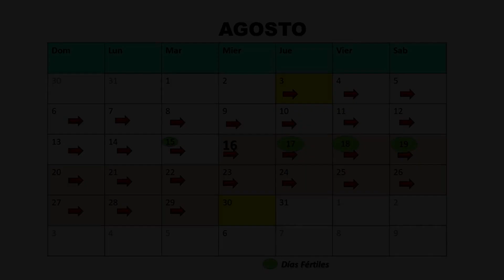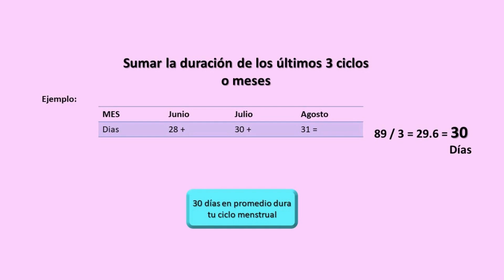DÍAS FERTILES/ CICLO MENSTRUAL (PARTE 2)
Deseas conocer los días fértiles de tu ciclo? Te explicamos como puedes obtenerlos para lograr un embarazo o bien prevenir un embarazo si así lo deseas.
Si no conoces como es tu ciclo menstrual, aquí te dejamos el link del video anterior Te recomendamos verlo previamente a este vídeo para tu mejor comprensión del tema

Capítulos:
00:00 Introducción
00:04 Calculo de días fértiles, ejemplo 1, ciclo de 28 días
01:08 Calculo de días fértiles, ejemplo 2, ciclo de 31 días
02:13 Formula para calcular días fértiles cuando la duración de ciclo varia en días
03:11 Ejemplo de la formula